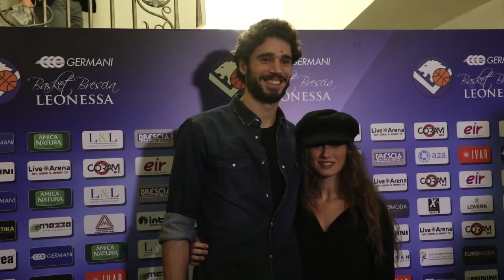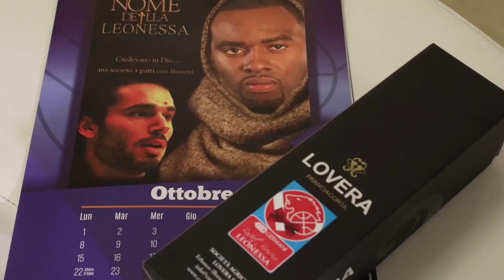Germani Christmas Party - Gate 1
Il Basket Brescia Leonessa ha brindato al Natale con tutti i propri partner nella festa organizzata presso la sede di Cantina Lovera (Erbusco, 20 dicembre 2017)